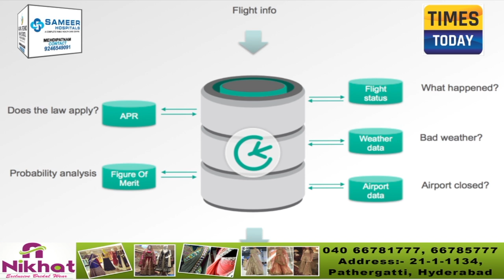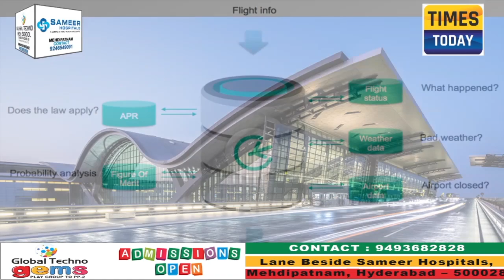Times Today:10-05-2019 News Bulletin.